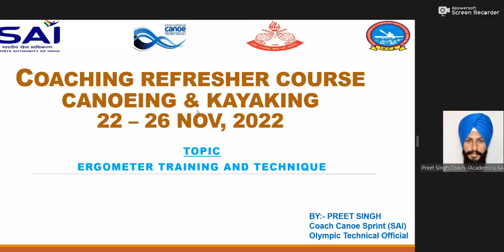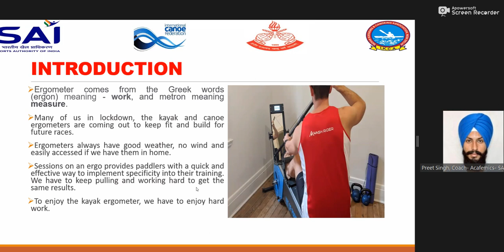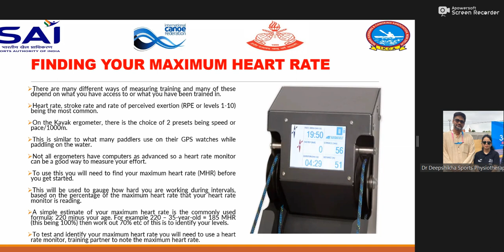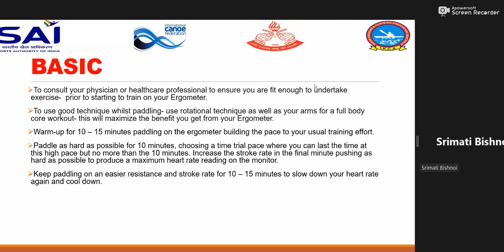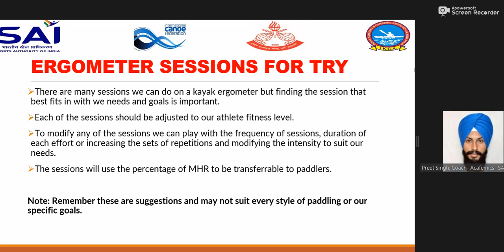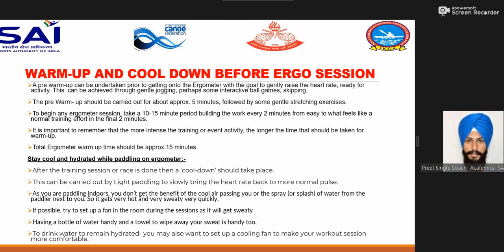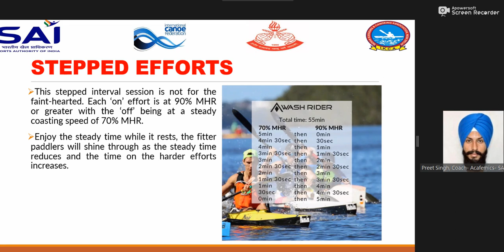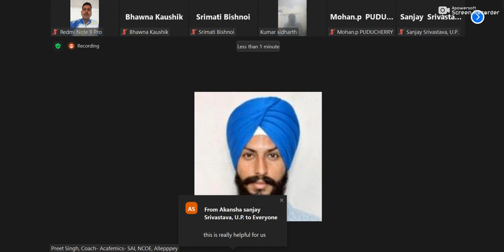Kayak Ergometer training and technique by PREET SINGH Coach SAI Coaching refresher course day 5 2022